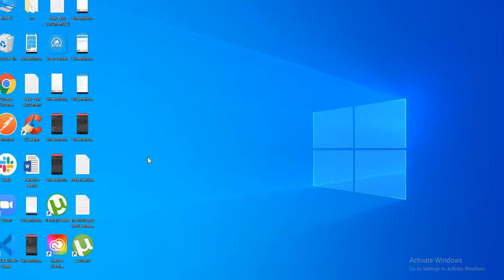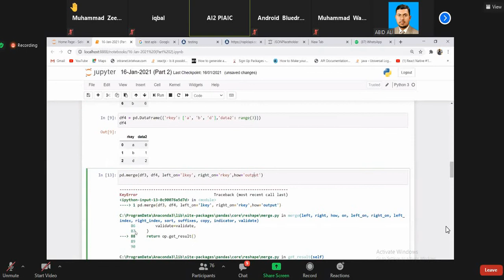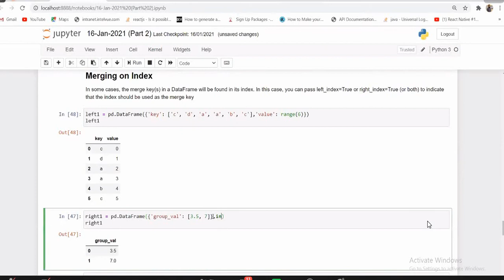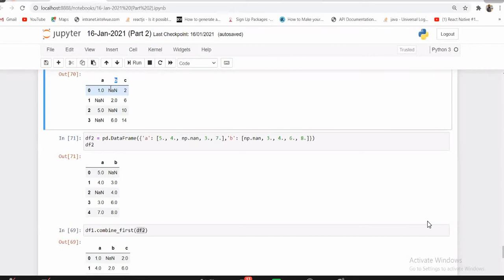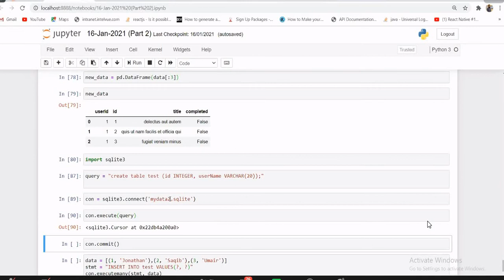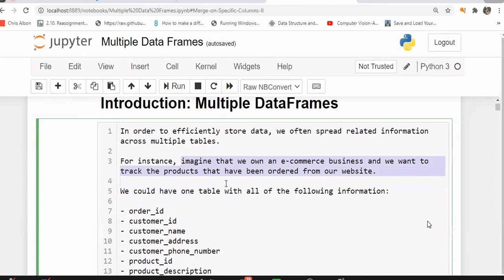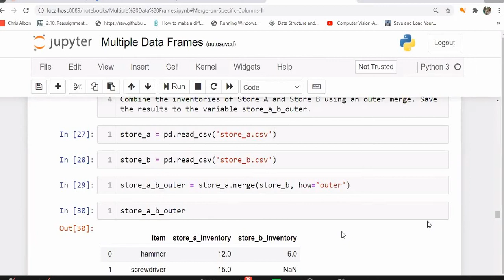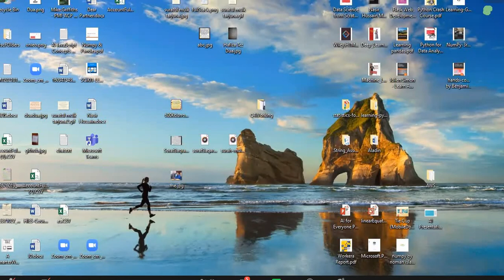Sir Nasir Hussain Class7 Pandas 23 Jan 2021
This is seven lecture of pandas. Please see all the lectures to understand the course of pandas if you have not seem previous lectures, please watch it. any query please tell me in comments section. thank you.